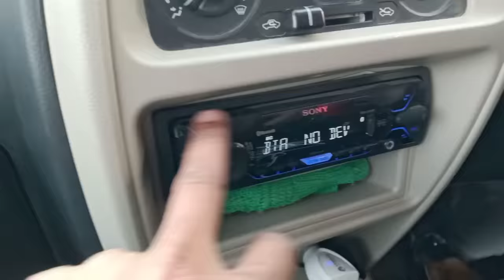नई इको गाड़ी लेने से पहले यह वीडियो जरूर देखें